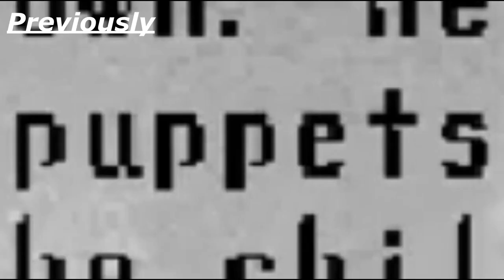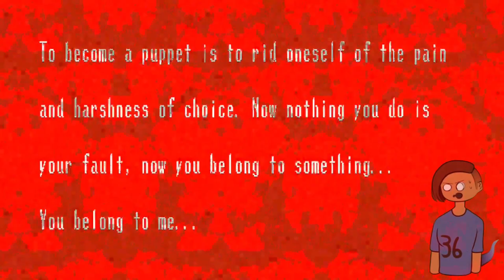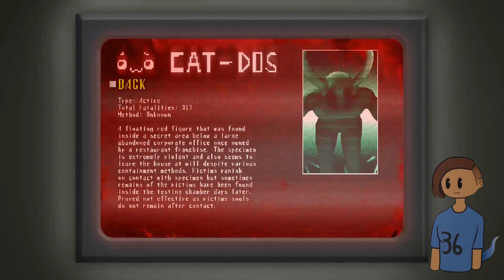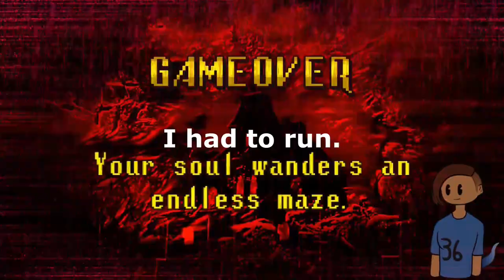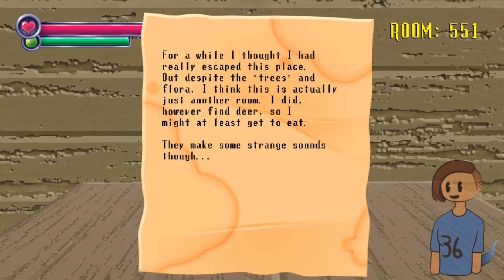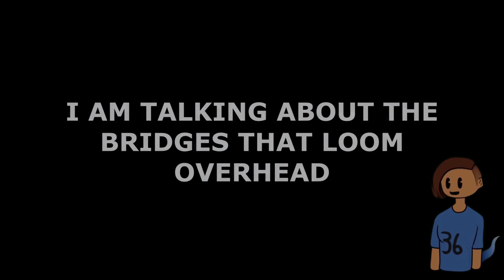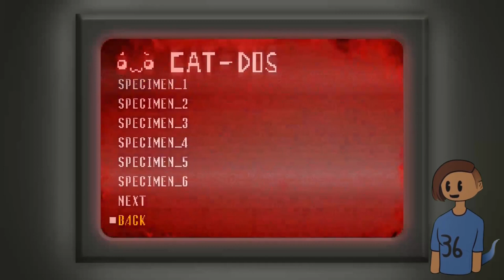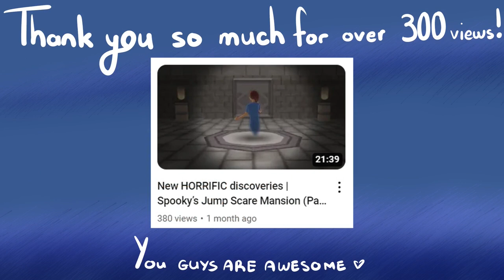May I AXE you a question? | Spooky's Jump Scare Mansion (Part 04)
THE ARE UNUSUALLY VIOLENT!

Thank you for being so patient with me with this video especially. It’s been a long decade of a month and I just had no drive to edit basically at all. Hopefully I’m back again. Thanks for nearly 400 views on the last Spooky video guys! Y’all are insane!